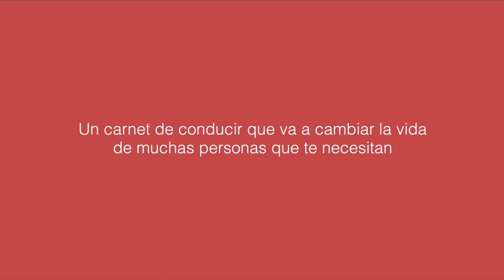LA CAJA DE TUS SUEÑOS - SPLAU